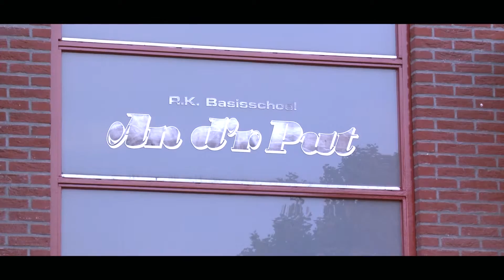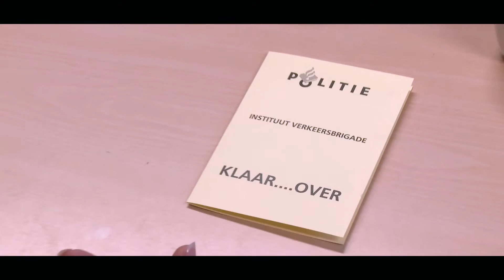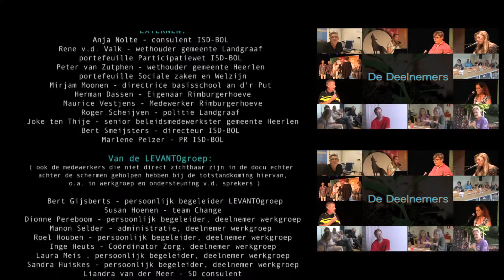Crisisopvang Heugderlicht deelt haar verhaal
Crisisopvang Heugderlicht heeft in samenwerking met Deel Je Verhaal een documentaire gemaakt over het verhaal van deze crisisopvang.
Benieuwd naar hoe de crisisopvang werkt?
Benieuwd naar hoe netwerkpartners kijken naar de crisisopvang?
Benieuwd naar de persoonlijke verhalen van betrokkenen zoals netwerkpartners, medewerkers, vrijwilligers en cliënten?
Benieuwd naar het waarom van deze samenwerking met Deel Je Verhaal?

Kijk dan deze korte film.